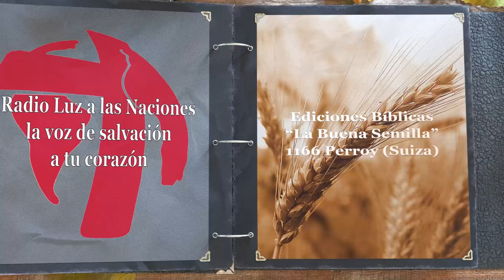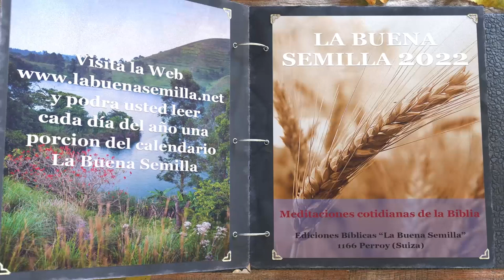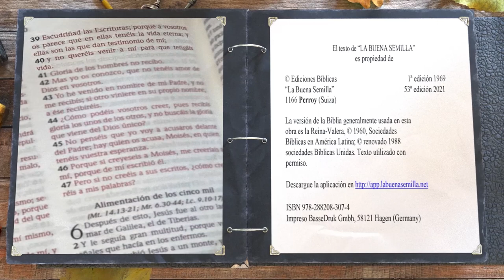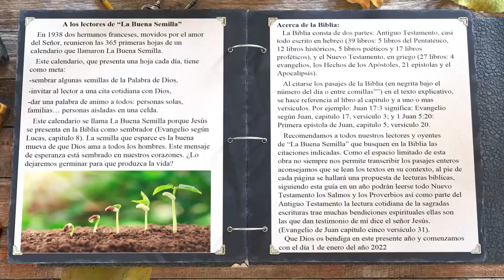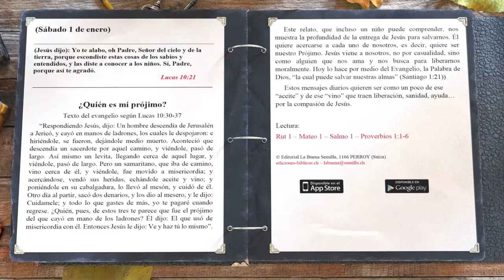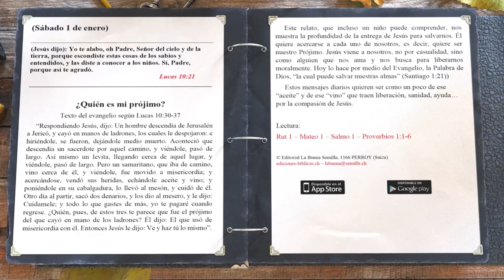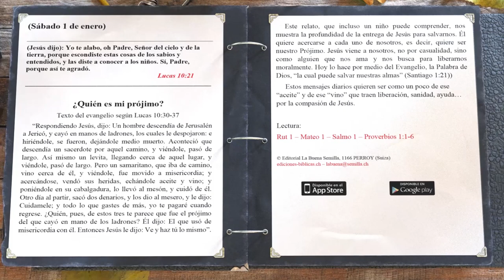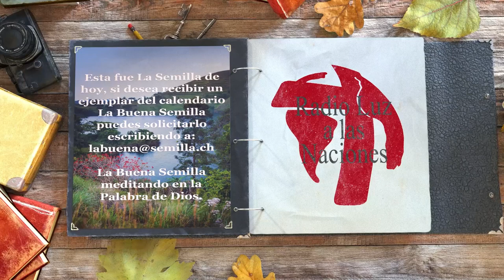La Buena Semilla-1 de Enero